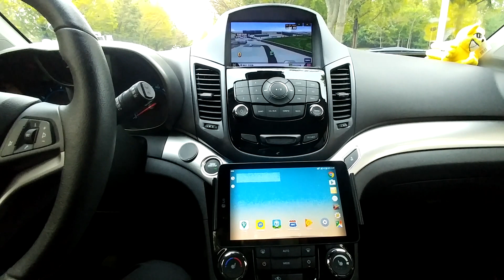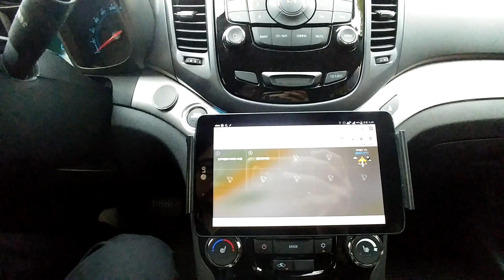T-MAP 자동실행 Tasker 세팅 LG Gpad 7 - V410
V410 세팅은 기본 상태입니다. 커스텀롬을 사용하면 1분이하로 줄일수 있을것 같습니다.

 테스커 자동실행 세팅후 T-map 실행 시간이 1분정도 걸렸습니다.

초기테스트 영상이라 딜레이 시간 추가한게 20초 정도 됩니다.

실행후 10초이내에 안전운행모드로 변경됩니다.

Tmap관련 포스팅

Tmap 미지원 단말기에서 티맵 설치, Tmap apk 파일 추출 방법 1

LTE 지원 테블릿을 이용한 티맵 자동실행 세팅방법

LTE 지원 테블릿을 이용한 티맵 자동실행 세팅방법 - 동영상